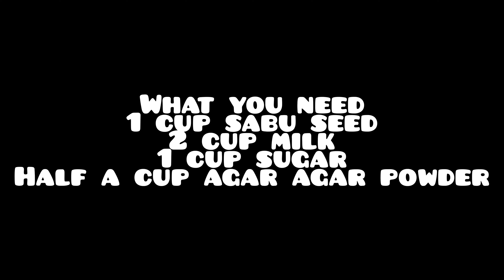Sabudana Rice Pudding recipe